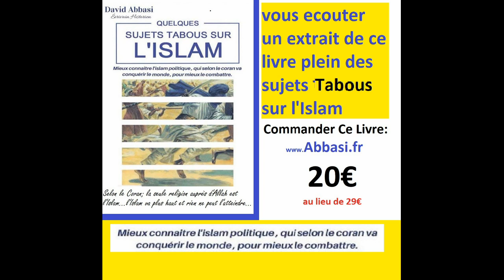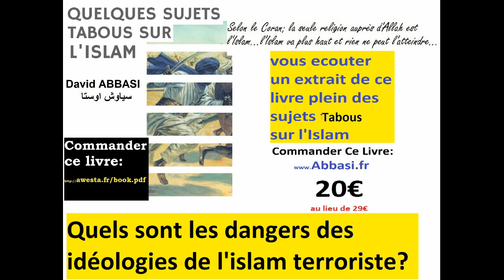plusieurs islam et chaqu'un contre l'autre en guerre depuis 1400 ans